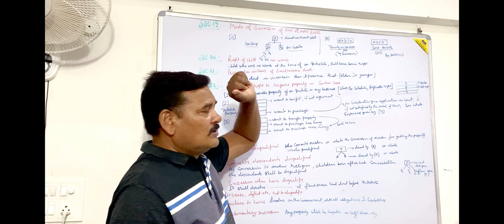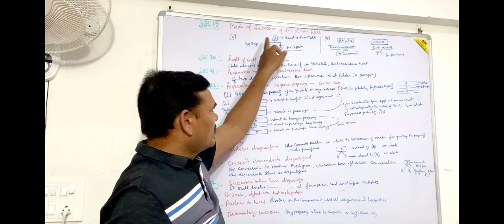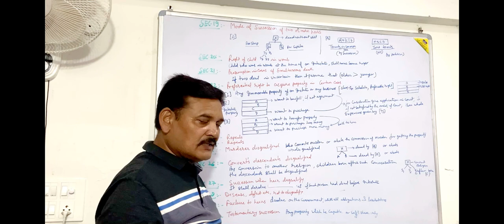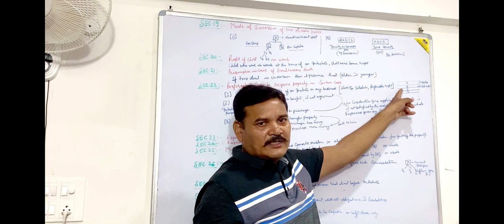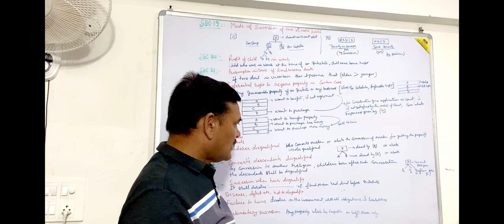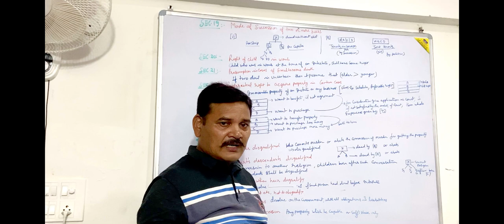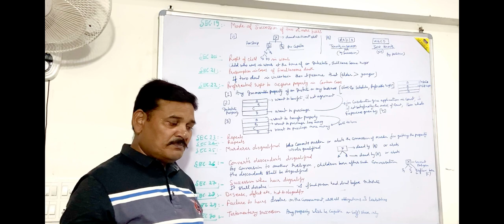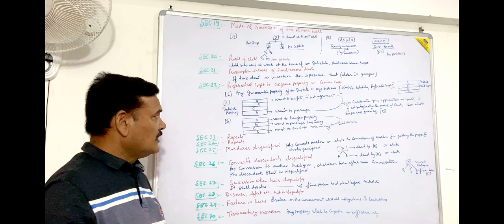Hindu Law {Hindu Succession Act,1956} (Part 6) Section 19-30